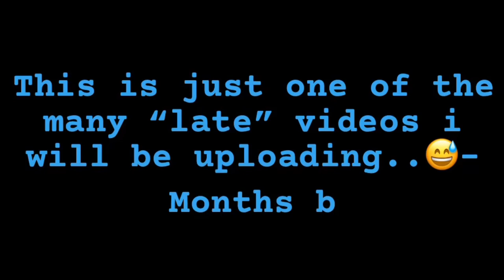Travelling to Philippines before the quarantine.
Again, this video is just a late uplaod of our travels.Vacation to Philippines last February 2020.